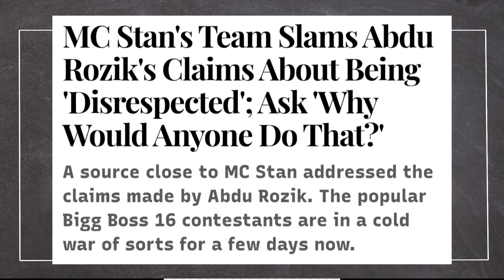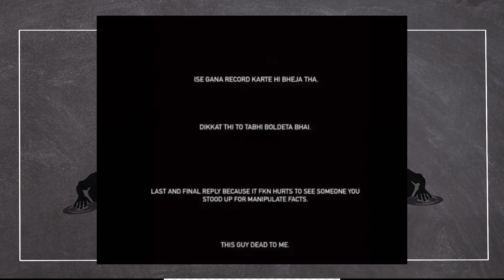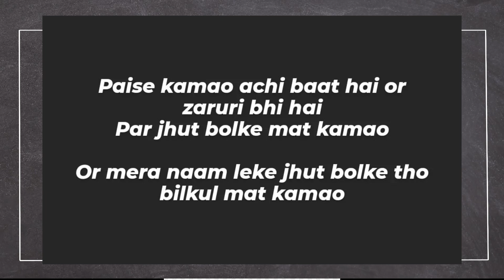MC STAN VS ABDU ROZIK! Stan's team REPLY! What Happened?? Honey singh x Deep Jandu ? Encore vs Kode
►SONGS LINK

►CREDITS